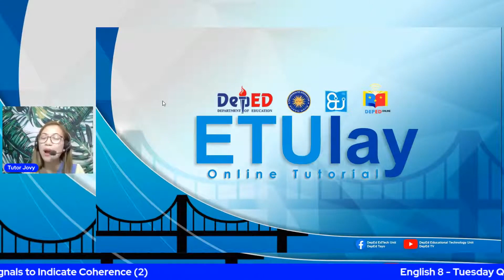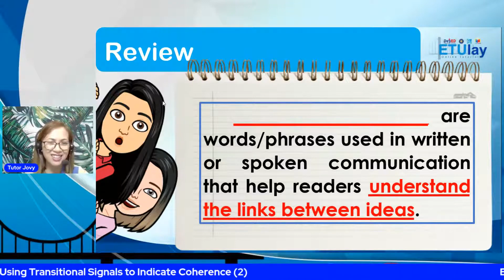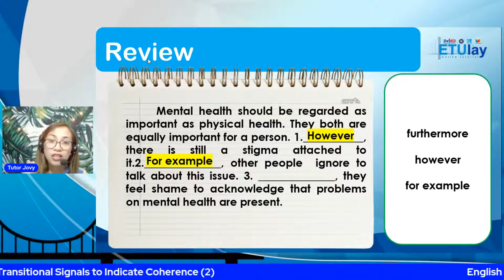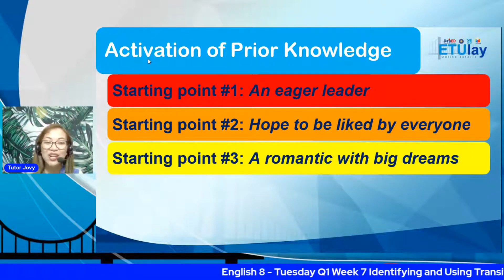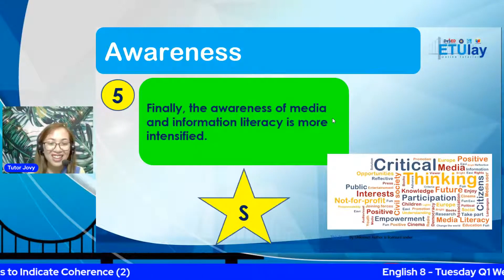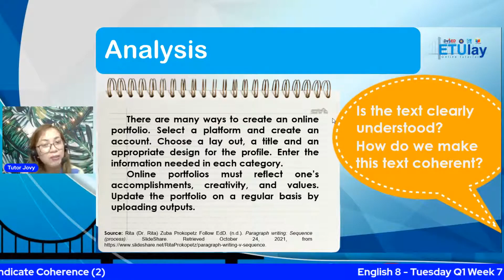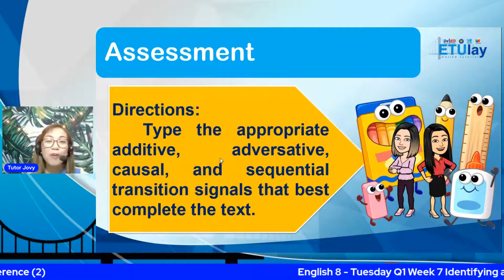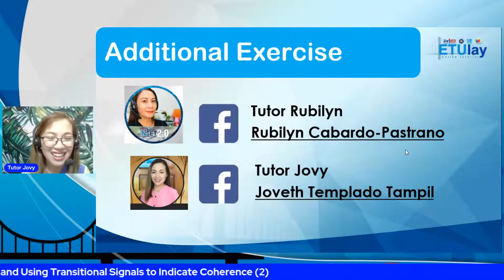Identifying and Using Transitional Signals to Indicate Coherence || English 8 || Quarter 1 Week 7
English 8
Grade 8
Junior High School
Quarter 1
Week 7
Identifying and Using Transitional Signals to Indicate Coherence (2)